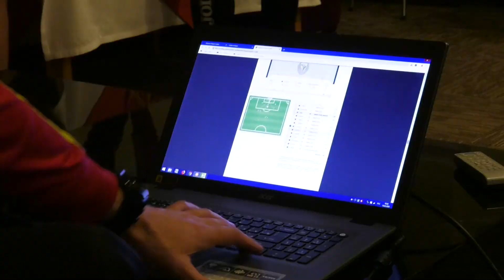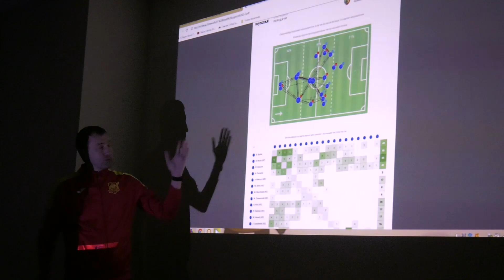Інгулець готується до гри з клубом Медзь